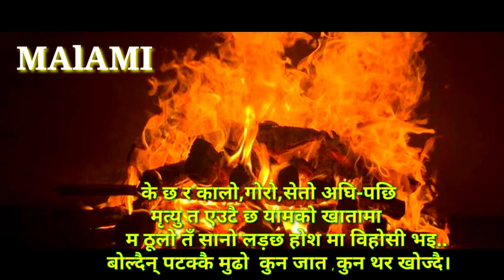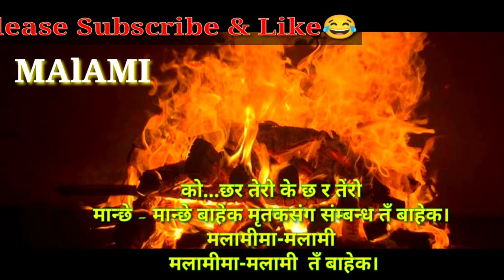MALAMI||मलामी||Nepali Poetry||@नेपाली कविता||@Gahiroabhaas 😢😭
MALAMI (मलामी) नेपाली कविता समाजको कठघरामा उभिएका नौलो र अनौठो प्रारूप हो जाहाँ बर्गीय भेद धार्मिक दमनको कुरूप भागहरू घटना को संगयमा परिणत हुँने गर्छ कहिले जातिको नाममा कहिले तुच्छताको नाममा अखिर कसको लागि के का निम्ति?